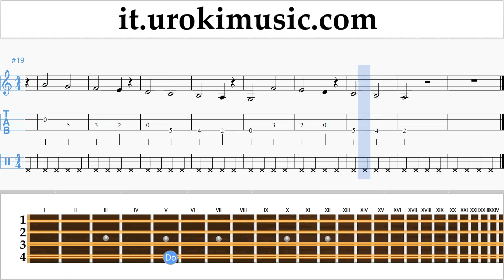Corso di Mandolino Clean Bandit - Rockabye ft Sean Paul Anne-Marie Tablature Tab Parte#1 Esercita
Corso di Mandolino Clean Bandit - Rockabye ft Sean Paul Anne-Marie Tablature Tab Parte # 1 um-i276 Parte # 1 contiene esercizi. Questi esercizi preparerà per la parte # 2. Si prega di scrivere nei commenti, come rendere le lezioni più utile a voi?